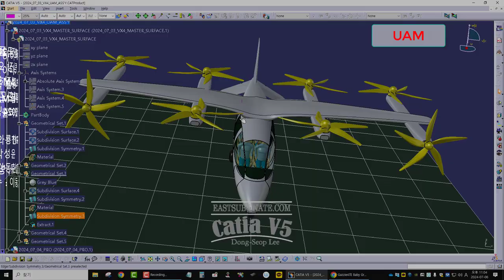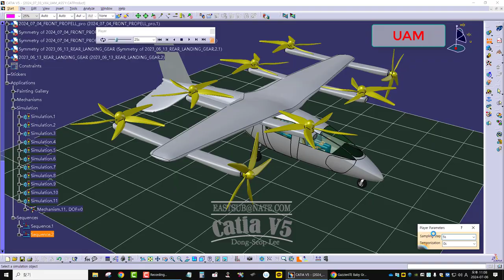[ UAM ] The work of aviation mobility at Polytechnic University in Korea and high-tech students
한국폴리텍대학 항공캠퍼스 항공모빌리티과 2024년도 하이테크과정 교육생의 경진대회 참여 작품으로 도심항공모빌리티 4인승 기체를 디자인하였다.
The four-seater aircraft of urban air mobility was designed as a work of aviation mobility at the Korea Polytechnic University's aviation campus and high-tech students participating in the 2024 competition.)